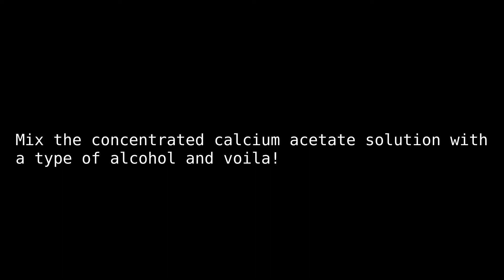Flame Jelly V2 (Eggs)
It actually worked this time, so that's good.